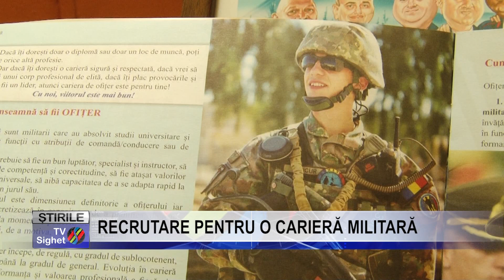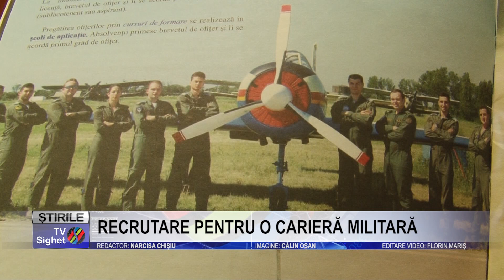Stire 11 RECRUTARE PENTRU O CARIERĂ MILITARĂ